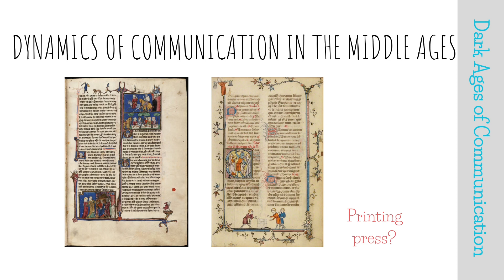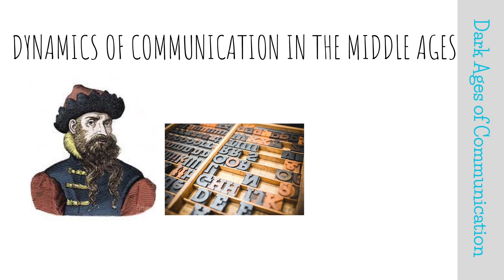Dynamics of Communication in the Middle Ages | Mass Communication Masterclass | Lecture 14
The Dynamics of Communication in the Middle Ages

The Middle Ages are often perceived as a period of stagnation, but this is not entirely accurate. In fact, the Middle Ages saw a number of important developments in the field of communication.

One of the most significant developments was the introduction of the printing press. The printing press made it possible to mass-produce books and other printed materials, which had a profound impact on the way information was disseminated.

Before the printing press, books were handwritten, which made them expensive and time-consuming to produce. As a result, they were only accessible to a small elite. The printing press made books more affordable and accessible to a wider audience, which helped to spread knowledge and ideas.

The printing press also led to the development of new forms of communication, such as newspapers and magazines. These new forms of communication helped to create a more informed and engaged public.

The Middle Ages also saw the development of new forms of oral communication, such as the sermon and the debate. These forms of communication were used to spread religious and political ideas.

The dynamics of communication in the Middle Ages were complex and varied. However, the introduction of the printing press was a major turning point that had a lasting impact on the way information was disseminated and shared.